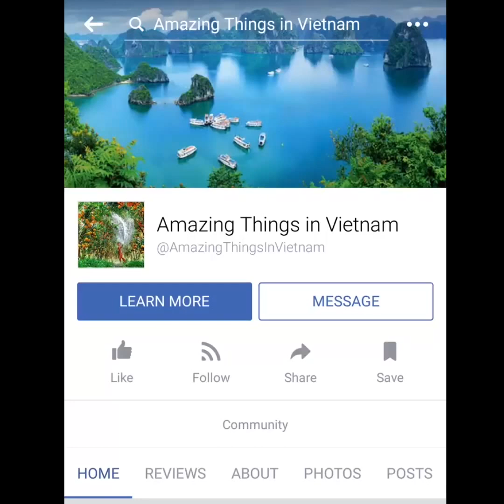Ma Pi Leng Pass ,Son Doong cave Vietnam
Amazing Things in Vietnam